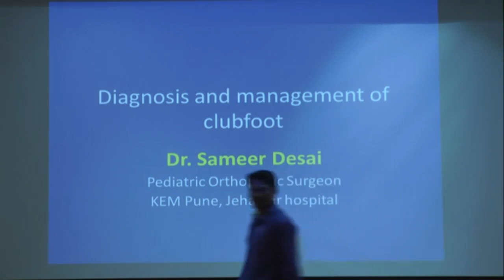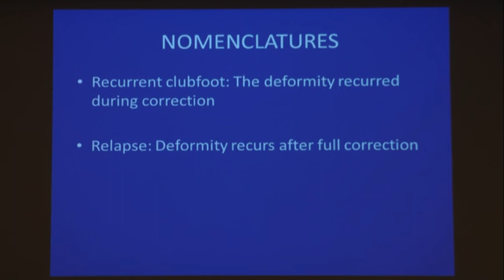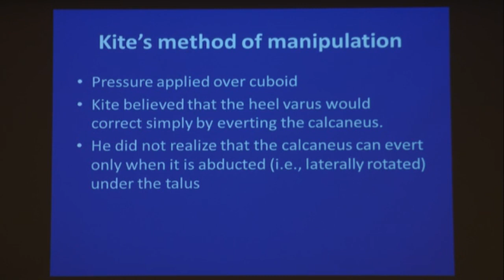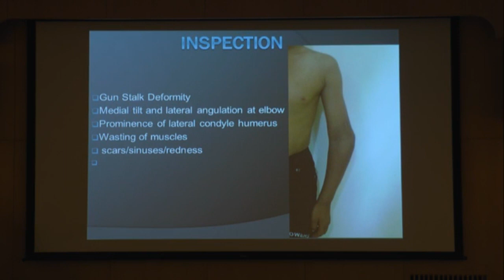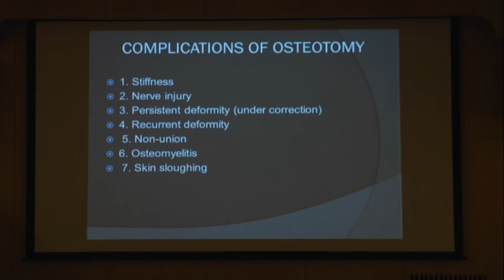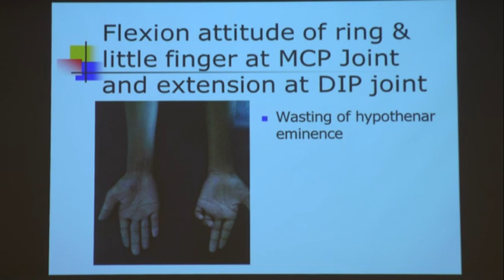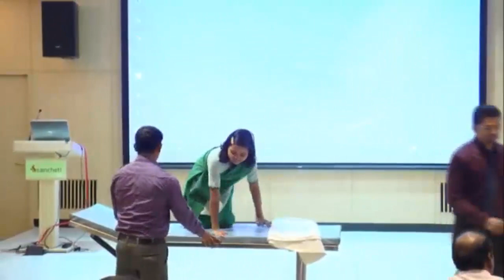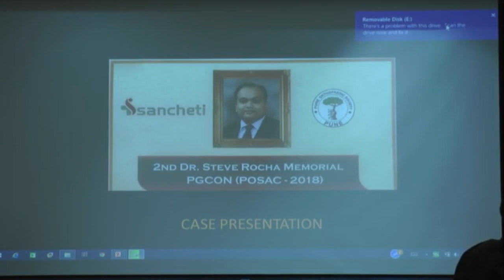Sancheti Institute presents: Dr Steve Rocha PG Course Part 3: Foot ankle Examination